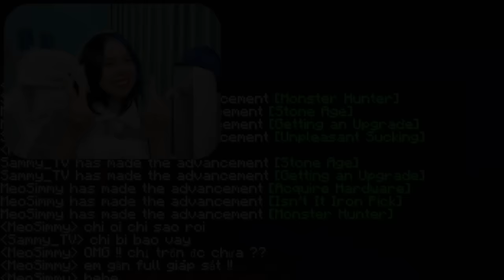Hai Chị Em Simmy Và Sammy Tóm Tắt 7 Ngày Sinh Tồn TẬN THẾ ZOMBIE Trong Minecraft !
các bạn nghĩ mình nên làm minecraft seri liên quan đến chủ đề gì ?